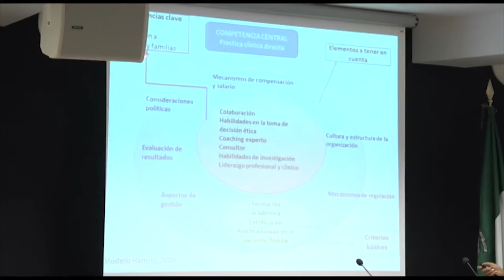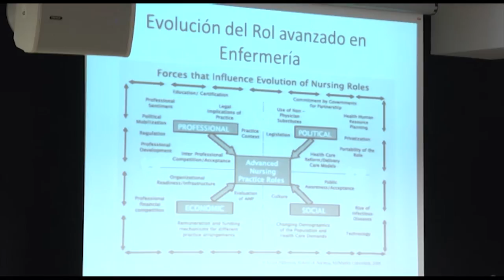Enfermería de práctica avanzada | Cecova TV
Conocer diferentes experiencias de la Enfermería de practica avanzada y los resultados de su implantación en varios ámbitos de la sanidad. Para entender mejor la importancia de este rol, el departamento de Enfermería de la Universidad de Alicante ha celebrado unas jornadas de profesionales expertos en práctica avanzada.